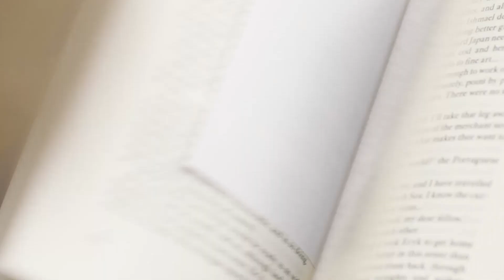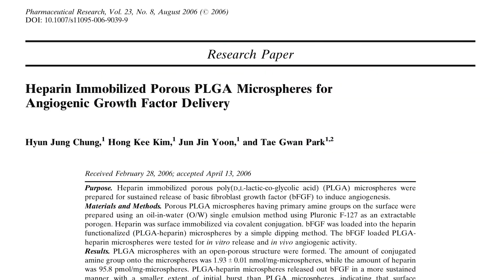INGLÉS EN LA UNIVERSIDAD | ¿CUÁNTO HAY QUE SABER? (Biociencias)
No es ninguna novedad que hay que saber inglés en el mundo de la ciencia. Pero, ¿qué tanto hay que saber? ¿Realmente es tan importante?

En este vídeo comentamos un poco en qué aspectos es importante el inglés en el ámbito tanto académico como laboral, y en qué influye a lo largo de la carrera.